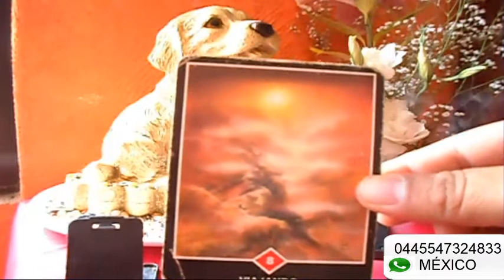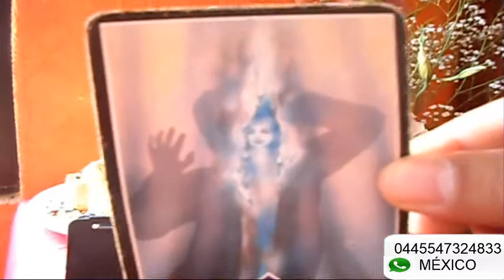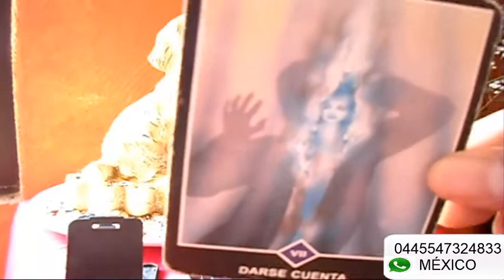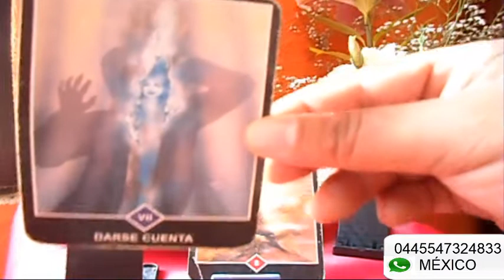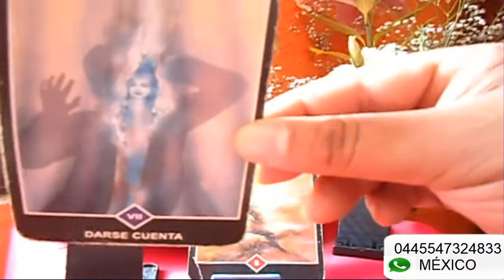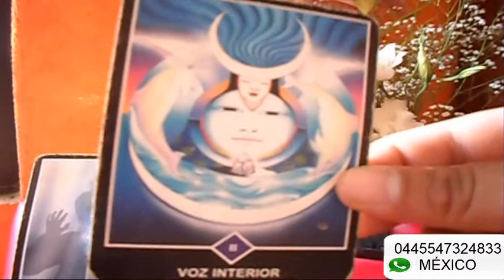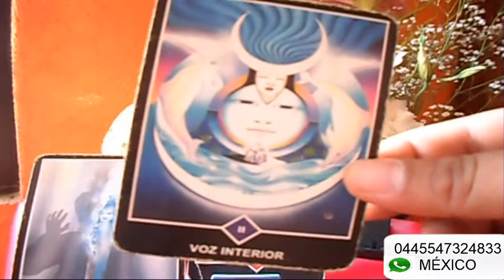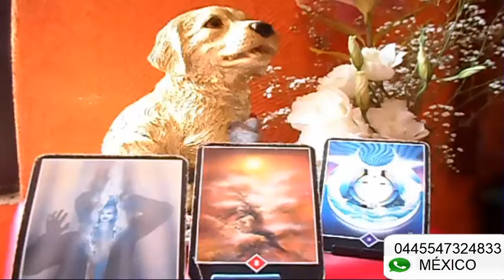TAURO -HORÓSCOPO SEMANAL - DEL 11 AL 17 DE JUNIO - URIEL- LANZA DE LUZ